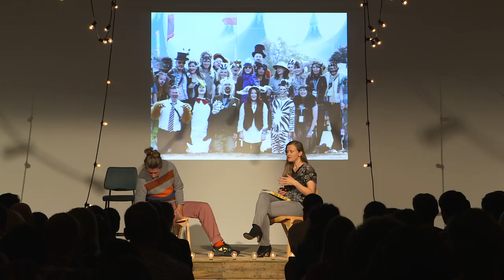where do great ideas come from? - Rob Da Bank - innocent inspires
Expand your mind, treat your eyes and experience a one-night-only exhibition at the innocent gallery. How can we see the world in new ways, solve problems with creativity, think a little differently? Well, we'll show you, and we'll see if we can change your brain, with words, pictures and ideas.